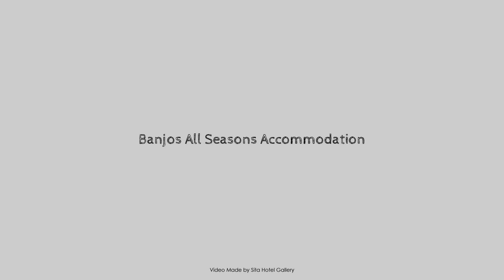Banjos All Seasons Accommodation, Mansfield, Australia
About Property:
Ideally located in the prime touristic area of Mansfield, Banjos All Seasons Accommodation promises a relaxing and wonderful visit. The hotel has everything you need for a comfortable stay. Luggage storage, car park, family room, BBQ facilities, tours are just some of the facilities on offer. Some of the well-appointed guestrooms feature television LCD/plasma screen, non smoking rooms, air conditioning, heating, balcony/terrace. Recuperate from a full day of sightseeing in the comfort of your room or take advantage of the hotel's recreational facilities, including golf course (within 3 km), outdoor pool, skiing, fishing, children's playground. For reliable service and professional staff, Banjos All Seasons Accommodation caters to your needs.
Searching For
1. Banjos All Seasons Accommodation - Mansfield
2. Banjos All Seasons Accommodation - Mansfield Virtual Tour
3. Banjos All Seasons Accommodation - Mansfield Rooms
4. Banjos All Seasons Accommodation - Mansfield Amenities
5. Banjos All Seasons Accommodation - Mansfield Videos
6. Banjos All Seasons Accommodation - Mansfield Offers
7. Banjos All Seasons Accommodation - Mansfield Deals
Audio Credit:
Track Title: Subway Dreams
Artist: Dan Henig